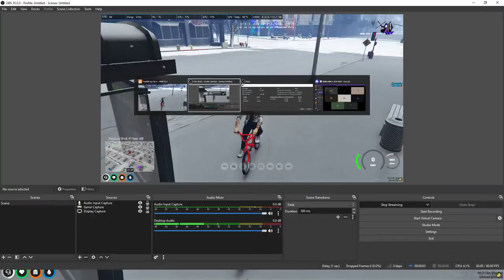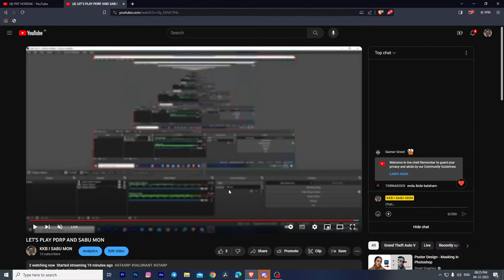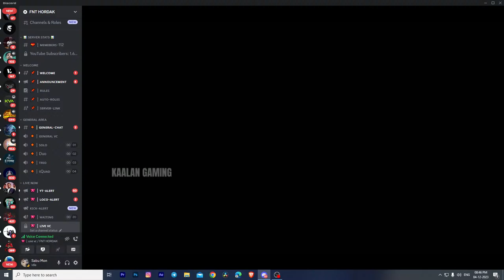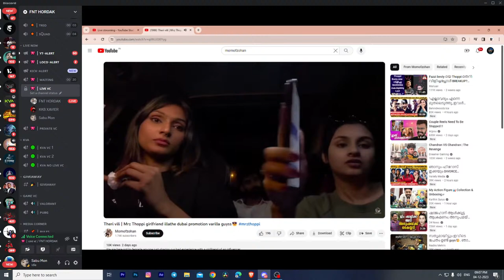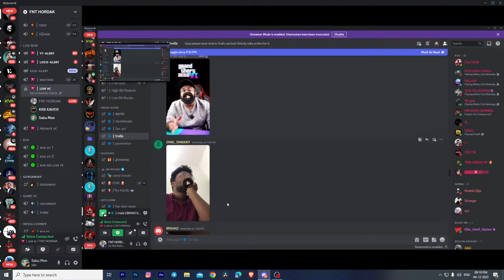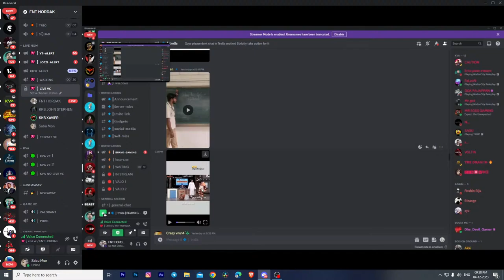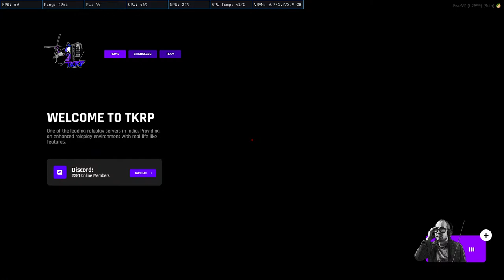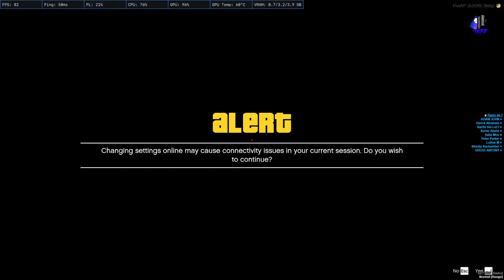LET'S PLAY PDRP AND SABU MON